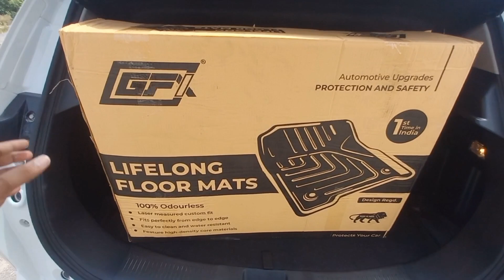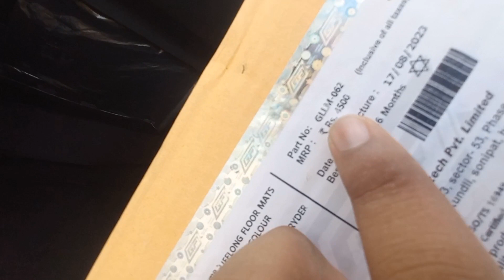GFX Mats For My Toyota Hyryder👆😍 Proper Fitting Mats In Cheap Price🔥 (for Grand vitara Or Hyryder)